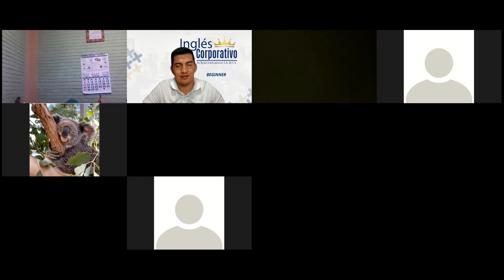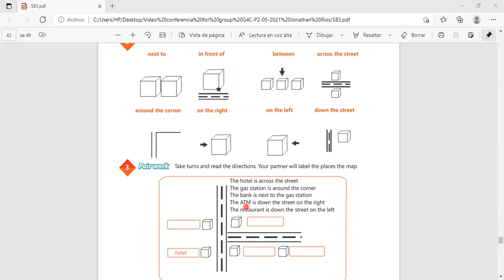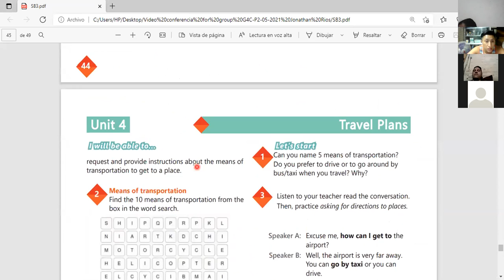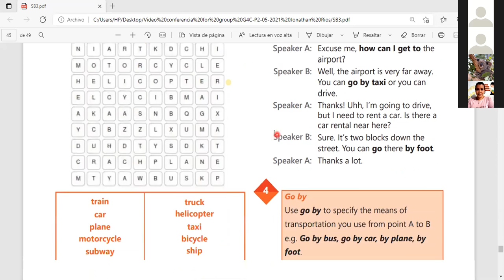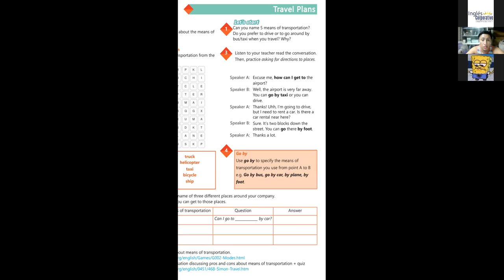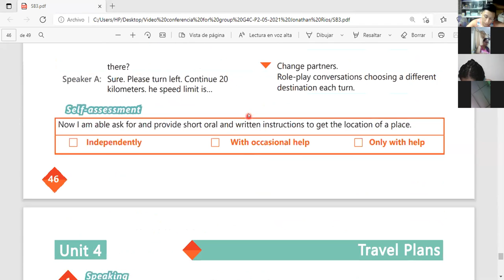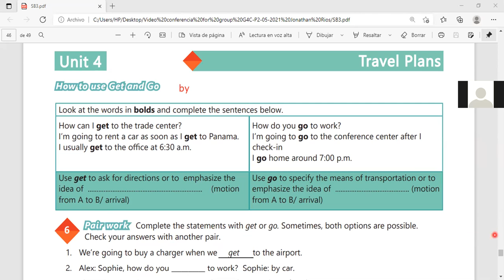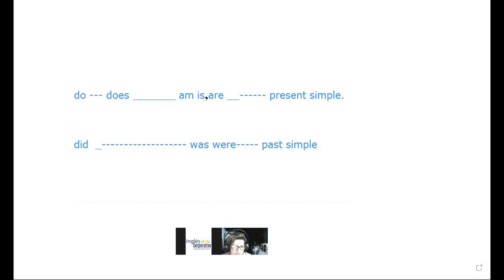Ingles Corporativo- Videoconferencia #19 How to use Get and Go.